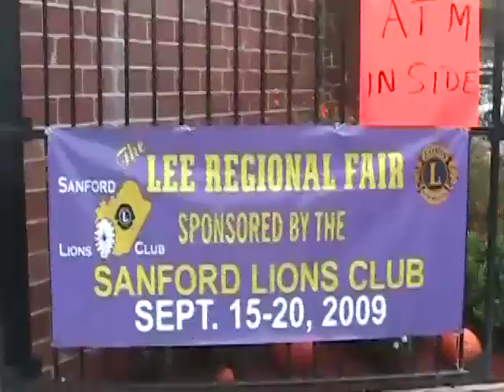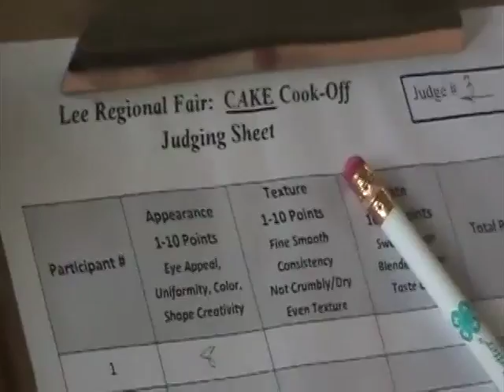Cake Judging at the Lee Regional Fair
The Sanford Herald's Jonathan Owens was one of three cake bake-off judges at the 2009 Lee Regional Fair in Sanford, NC. And he survived to share his story ...